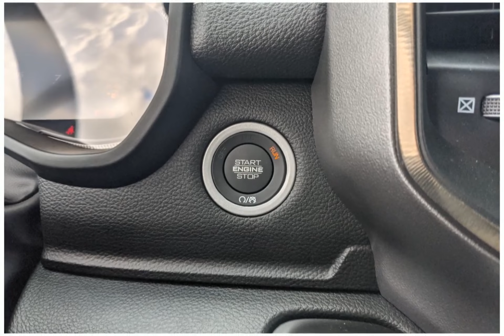2023 RAM 1500